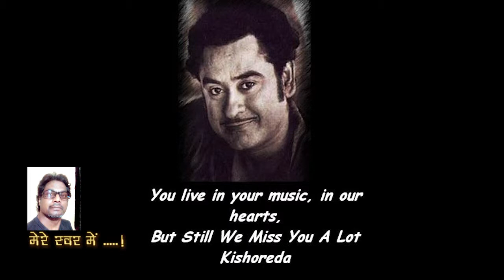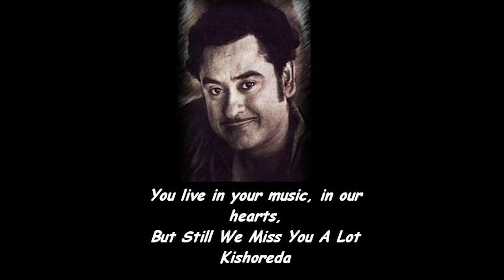Ye Kya hua